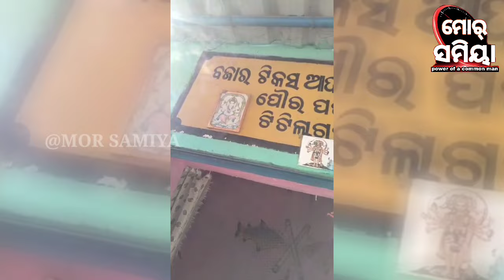ଟିଟିଲାଗଡ଼ ପୌରପରିଷଦ ବଜାର ଟିକସ ଆଦାୟ କାର୍ଯ୍ୟାଳୟ ରେ ଚାଲିଛେ ସଠା ଲେଖା ପ୍ରଶାସନ କେ ଜଣା କି ଅଜଣା ?VIRAL VIDEO